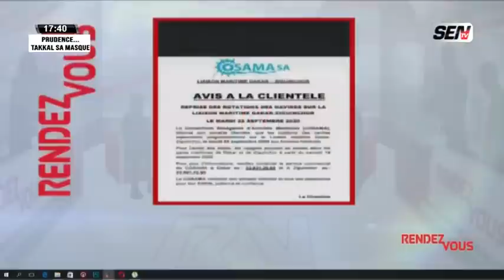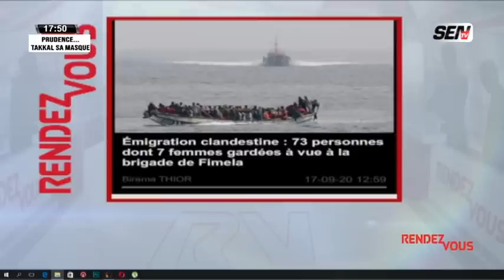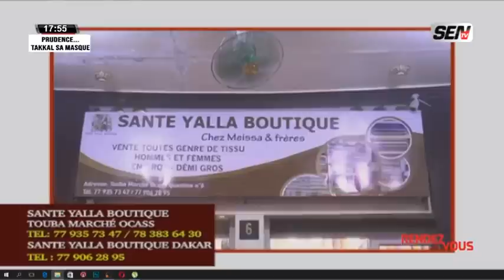Ne manquez pas notre tour d'horizon des RS avec Jeanne